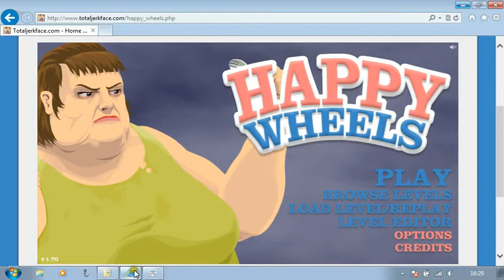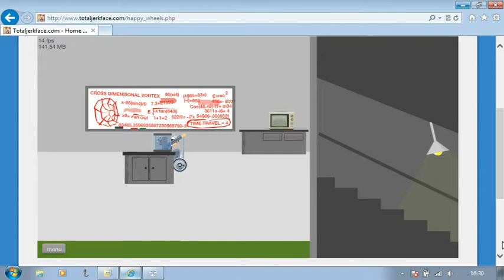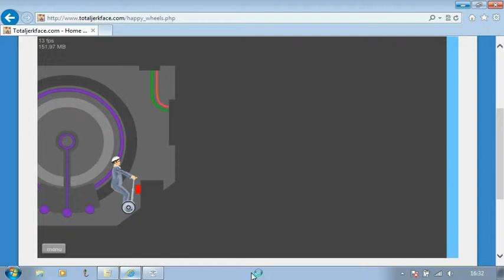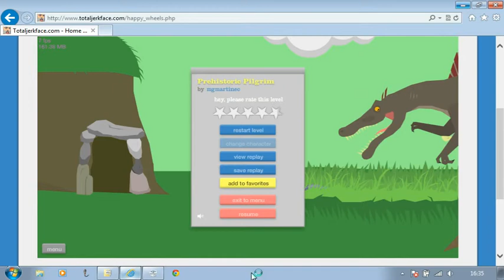HAPPY WHEELS: I FOUND FIDO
Prehistoric Pilgrim, you have broken me.